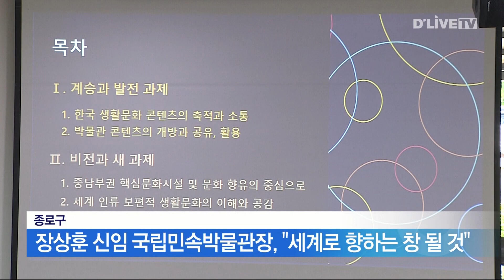장상훈 신임 국립민속박물관장, "세계로 향하는 창 될 것" [종로] 딜라이브 뉴스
장상훈 신임 국립민속박물관장, "세계로 향하는 창 될 것"

【 앵커멘트 】
장상훈 신임 국립민속박물관장이
취임 1달을 맞아
기자들과 만난 자리에서
민속박물관을 세계로 향하는
창으로 만들겠다고 포부를 밝혔습니다.

【 VCR 】
장 관장은 당면한 가장 큰 과제로
국립민속박물관 세종시 이전을 꼽았습니다.

계획에 따르면 설계용역을 거쳐
오는 2027년 착공에 들어간 뒤
2031년에 개관하는 것을
목표로 하고 있다고 전했습니다.

이를 통해 중남부권 지역
핵심 국립 문화시설로 발돋움하고,
나아가 세계로 열린 창으로 기능하도록
운영해 나갈 방침이라고 밝혔습니다.

또 세계적으로 높아진
우리나라에 대한 관심에 발맞춰
일방적 홍보가 아닌
쌍방향적 문화 교류를
활성화 하겠다고 덧붙였습니다.